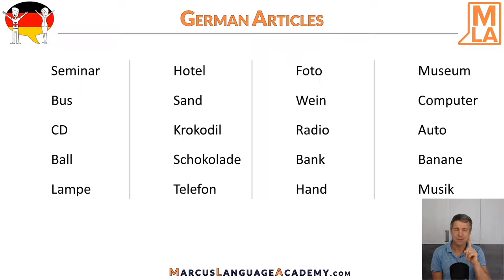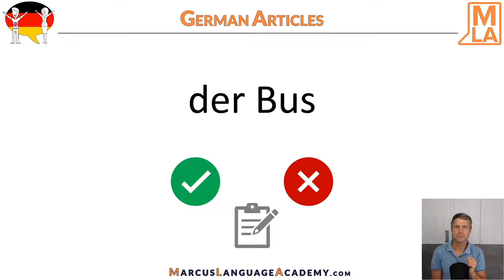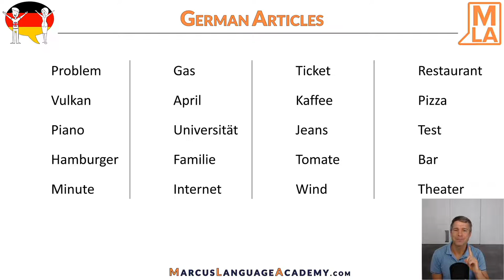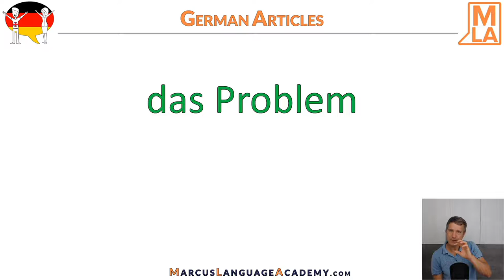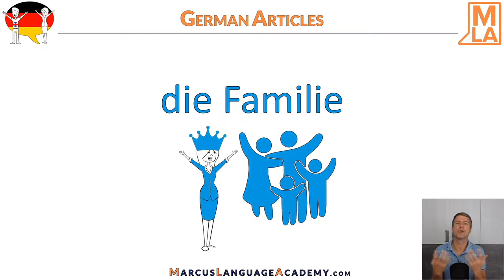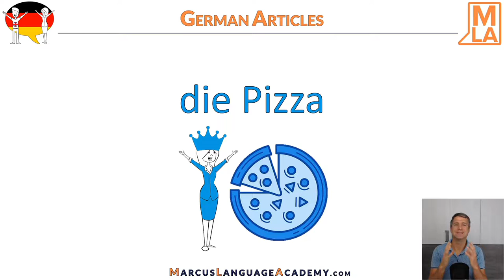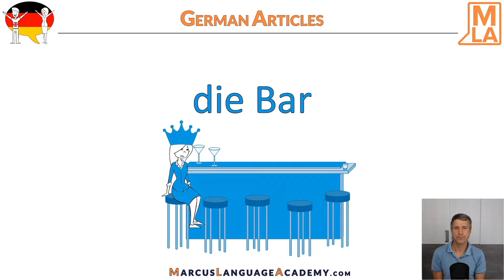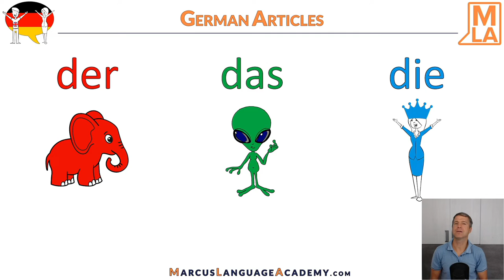🇩🇪 Trick to Remember German Articles | German for Beginners | Marcus´ Language Academy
🇩🇪 LEARN GERMAN WITH MY COURSES

THE SMART WAY TO LEARN GERMAN

Feel like a child again and learn German the smart way. Learn German through stories, pictures, and colors.

Ready to have fun learning German?

Marcus Language Academy has thrown out the old, boring, and complicated approach to learning languages … and replaced it with a fun, simple, and effective method to master an A2 speaking level of German.

"YOU LIVE A NEW LIFE FOR EVERY LANGUAGE YOU SPEAK."